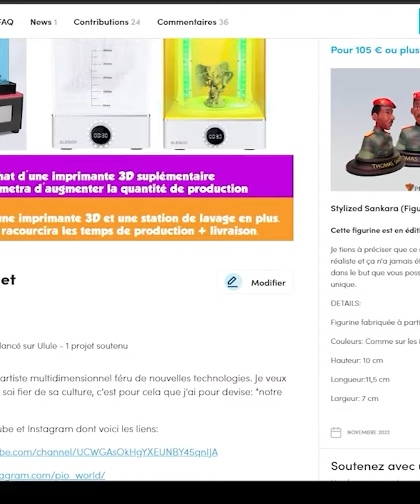La sapologie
La sape, c'est tout un art.
Toutefois il faut voir bien au delà.